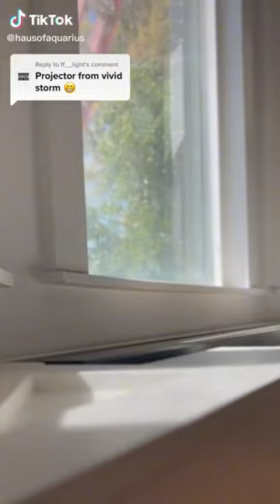What do you think of the custom cabinet for the 100" vividstorm s pro screen?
What does it feel like to have an oversized laser TV in the living room? Buy a bucket of popcorn right now and come back to watch movies!
Video by @hausofaquarius

Amazon Store